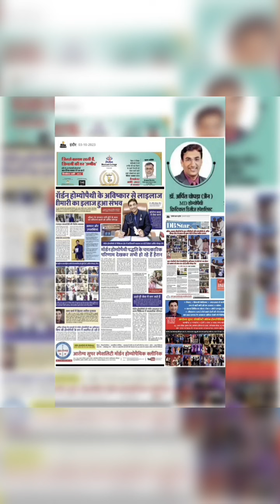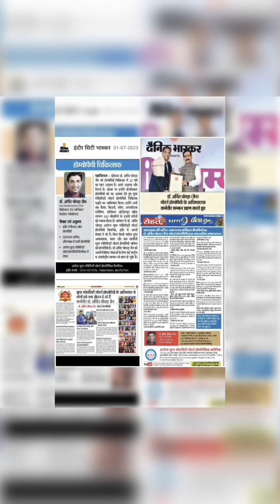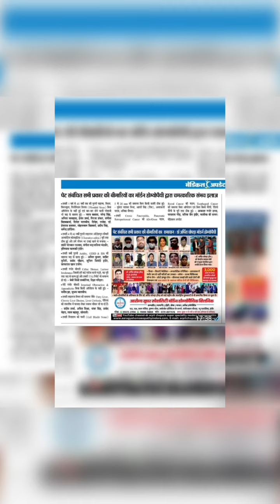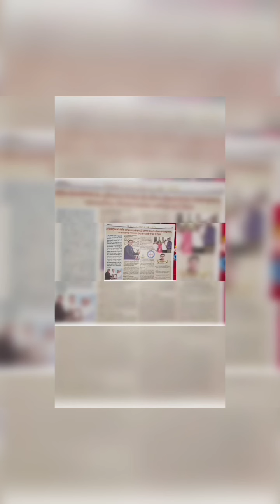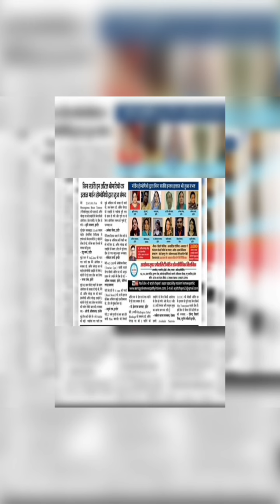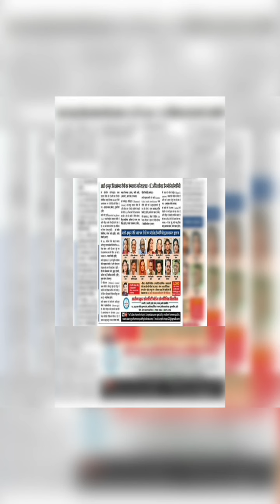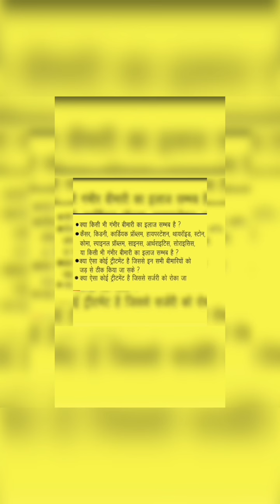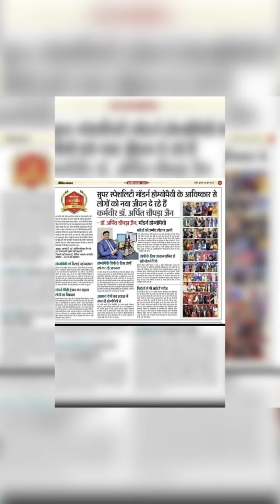By grace of GOD We are ever ready to give & help as possible with our best efforts & due Forgiveness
🙏🙏We may give up to our best efforts as much as best possible, please respect us also, as we are also human & trying our best to serve suffering humanity,if still some thing left then forgive us as a humanity & respect with understanding our efforts up to last level as possible 🙏🙏
HIGHEST CURED PATIENTS DESPLAYING NO 1 CLINIC OF INDIA FOR COMPLETE,PERMANENT,EASY,SAFE,FAST & COST EFFECTIVE
HEALTH CURE TO SAVE LIFETIME DRUG DEPENDENCY And SURGERY at Aarogya Super Speciality Modern Homoeopathic Clinic Dr.Arpit Chopra (MD Homoeopathy & Critical @ Surgical Disease Specialist) ,102 ,103 & 104 ,Krishna Tower,Opposite Curewell Hospital,Janjirwala chouraha,NewPalasia,Indore, You may check cured patients reports & feedbacks , Email
Mob ,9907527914 (Whats app no)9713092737, 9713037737,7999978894,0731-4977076